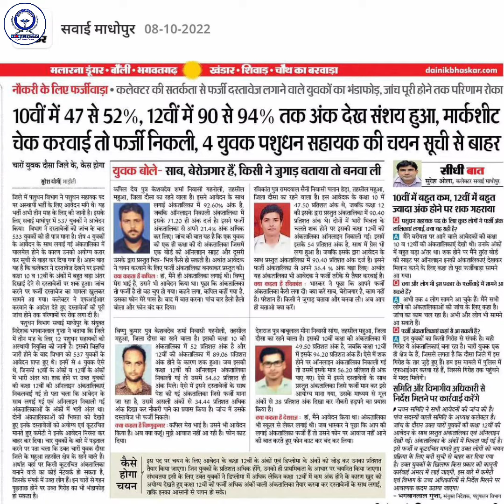UTB LSA Vacancy में फर्जी मार्कशीट से पकड़े गए 4 युवक, LSA की चयन सूची से हुए बाहर, LSA UTB Vacancy